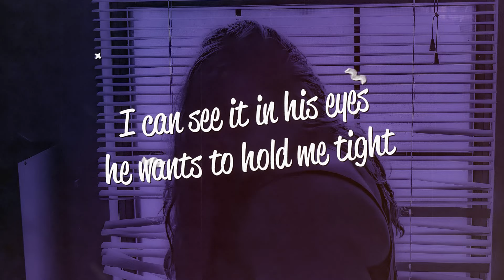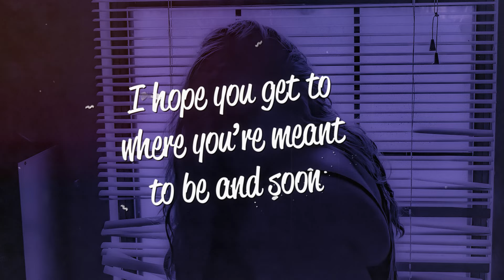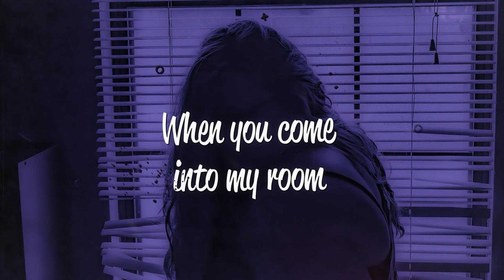Sylva Faye - My Room (Lyrics)